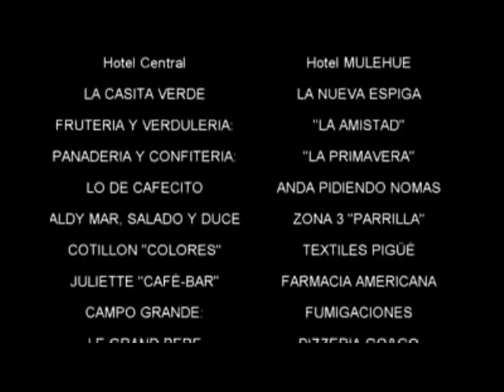"VAMPIRA" EL VIDEO DE MARIO VERA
MARIO VERA PRESENTÓ VAMPIRA